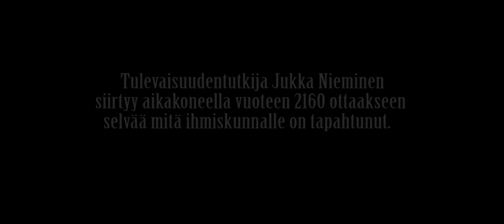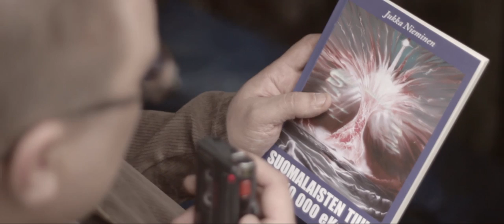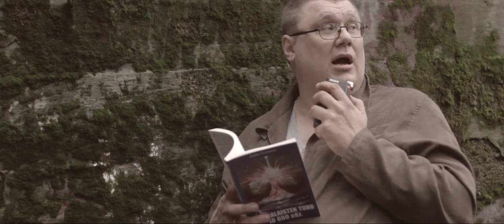Suomalaisten tuho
Tulevaisuudentutkija Jukka Nieminen matkustaa aikakoneella vuoteen 2160 ottaakseen selvää mitä ihmiskunnalle on tapahtunut.

Videon toteutus: Jyrki Pitkä ja Jukka Nieminen